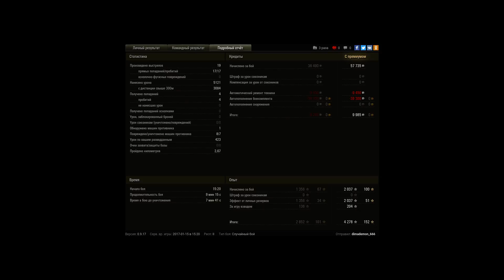Charioteer, Вестфилд, Стандартный бой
Игрок: dimademon_666 [_MSI_]